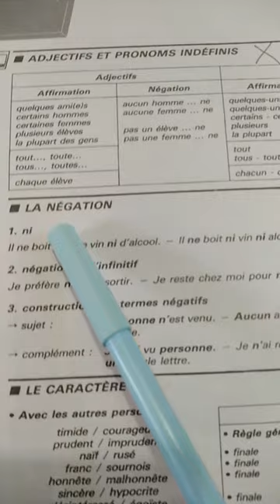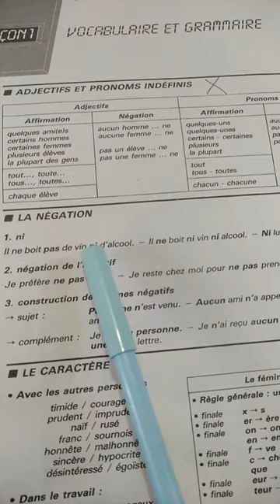Le négatif 1